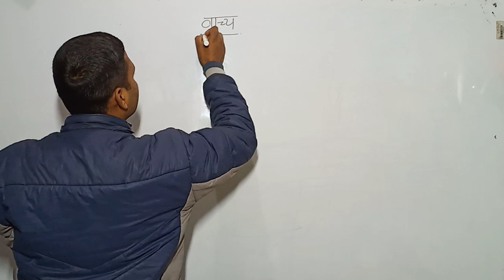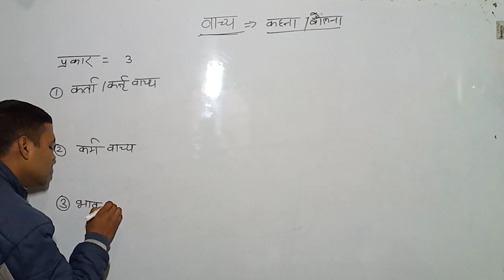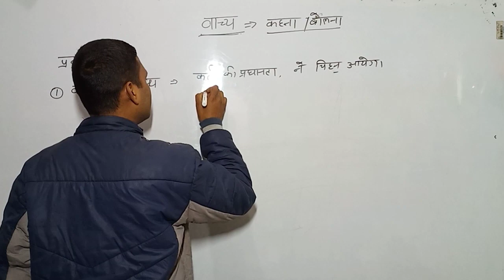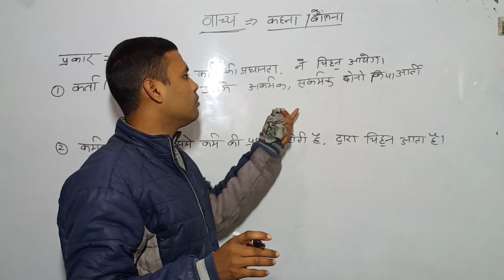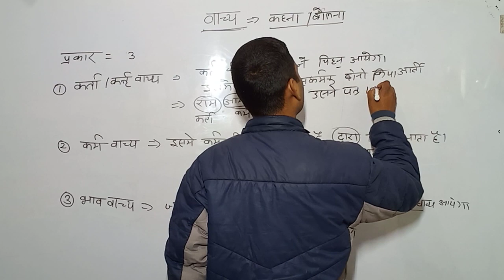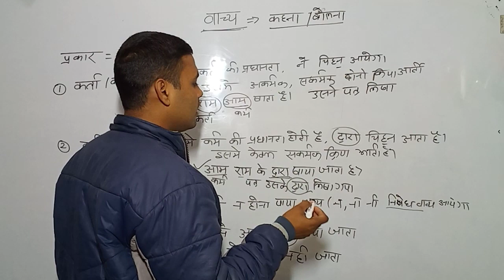वाच्य ( हिन्दी ) , BHU AU TET CTET DU UPP, All government exams .